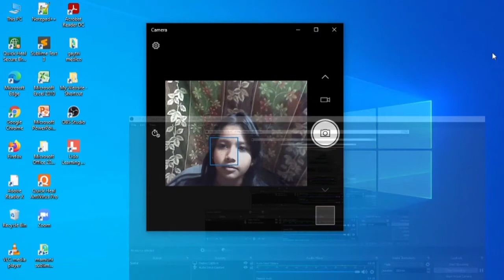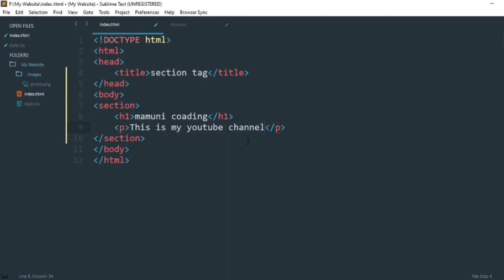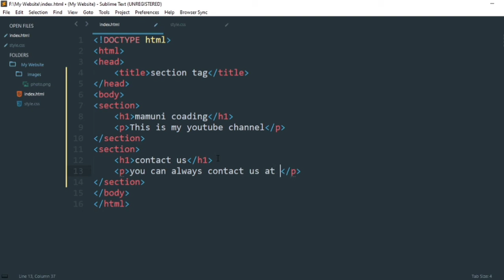HTML Tutorial | Section Tag in html Website or Webpage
in this video we learn how to use section tag in HTML website or webpage.

mamuni coding technology